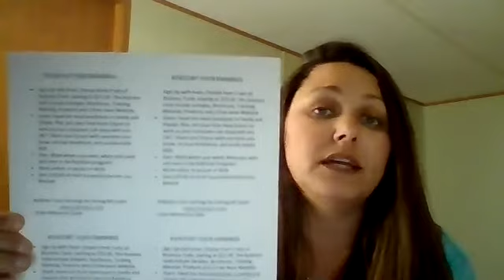Weekly Update with Dream Big Avon Team